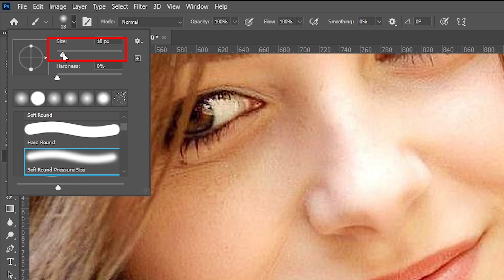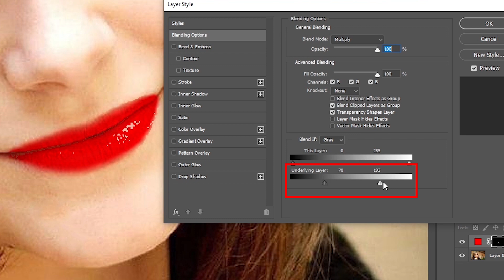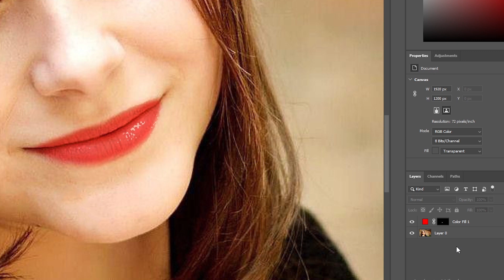How to create realistic lipstick in photoshop | Photoshop Tutorial | Adobe Photoshop